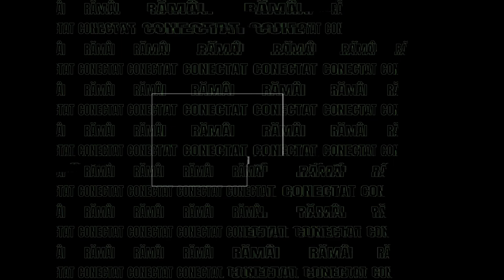Ilina Schileru - Creative Talks (Live on Alternative • Culture | Digital Sessions)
Alternative • Culture o prezintă pe Ilina Schileru într-un dialog cu Ionuț Trandafirescu în cadrul seriei de evenimente Alternative • Culture | Digital Sessions.

Ilina Schileru:
Alternative • Culture este o platformă culturală multidisciplinară. Dedicată muzicii, fotografiei, filmului, literaturii, teatrului, artelor. Creăm evenimente și festivaluri. No mainstream. Different. Like many of us.